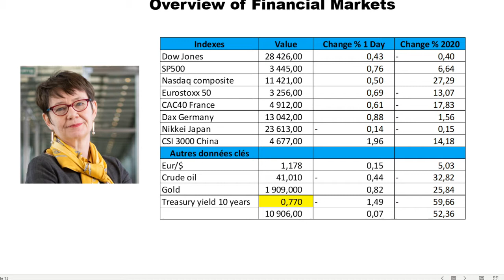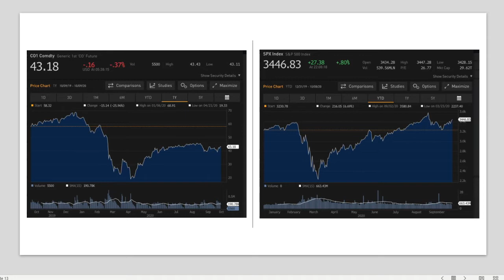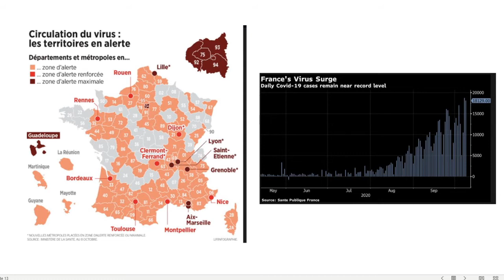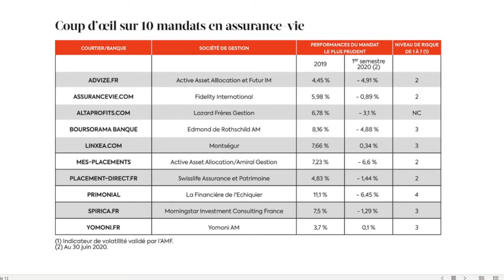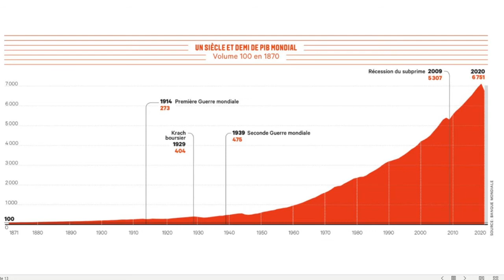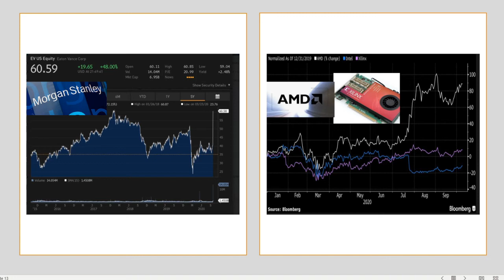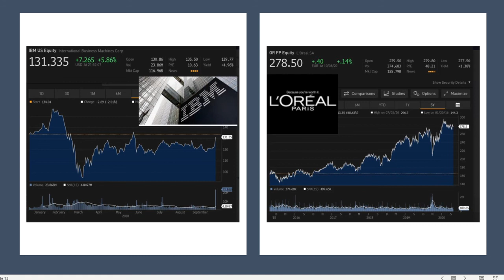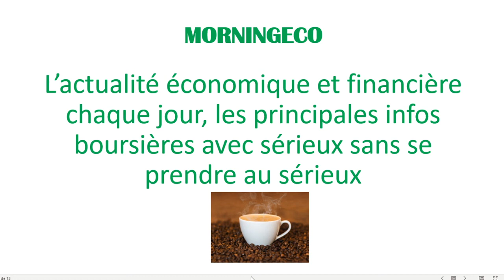MORNINGECO, ECONOMIE, ENTREPRISES ET BOURSE VIDEO DU 09 OCTOBRE 2020